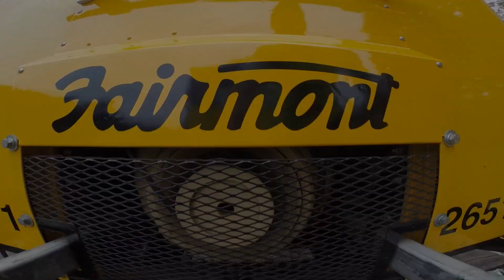Motorcar Mania 4 in HD with GoPro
Compilation Video from six different speeder runs this year.
Railroads include...Great Smoky Mountain Railroad, Tennesee Valley Railroad Museum, Cater Parrott Railnet, Blue Ridge Scenic, Autauga Northern, and the West Virginia Central.